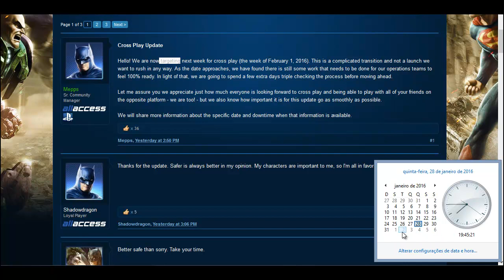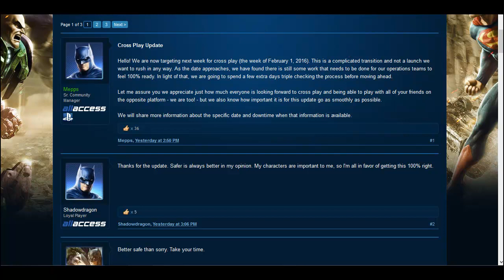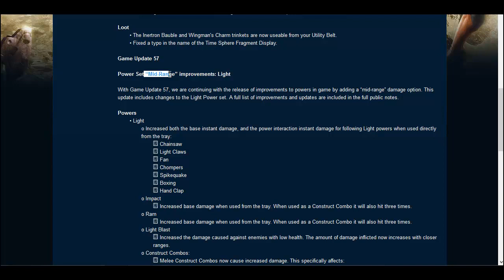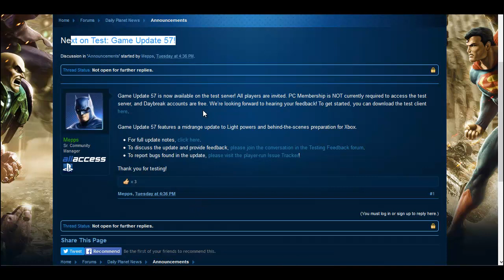DCUO | CROSS PLAY SÓ SEMANA QUE VEM - Mais sobre GU56 E GU57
Ate mais ;)